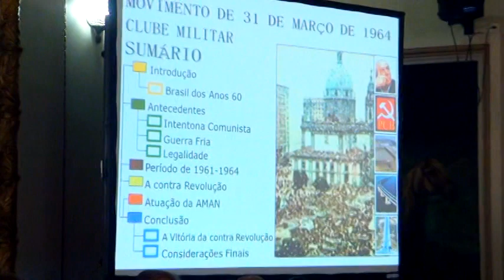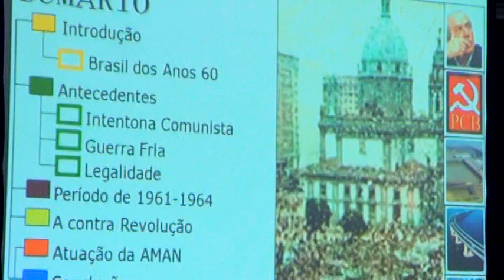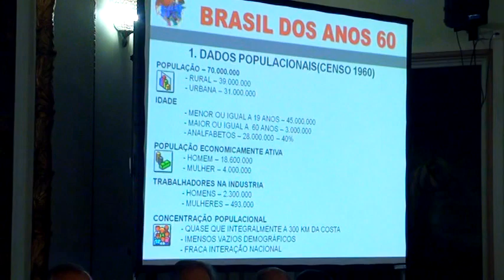Palestra - 50 anos de 1964